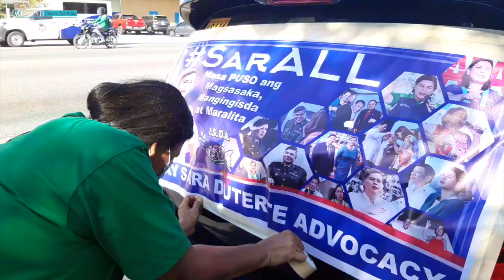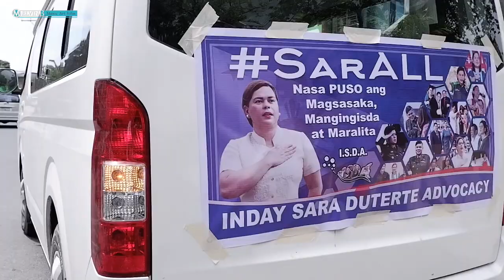KENI PAMPANGA|Ang SARAP maging VOLUNTEER|Yung pauwi na sana PERO napasama at napaVideo sa Motorcade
Pampanga Motorcade